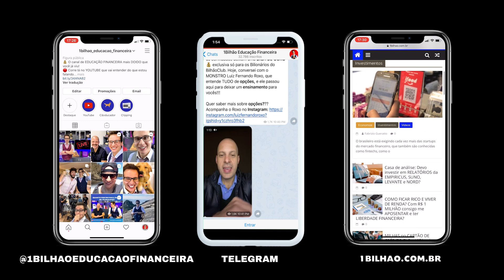💥 Ações Localiza (RENT3) e Unidas (LCAM3) em ALTA após acordo de fusão! É hora de INVESTIR?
⛔️ Revelada a E$TRATÉGIA do MILHÃO. Clique AGORA

🔴 TELEGRAM: quer ficar por dentro das NOVIDADES da LOCALIZA e UNIDAS? Entre agora

Bilionários, as sociedades de locação de veículos Localiza Rent Car (RENT3) e Unidas (LCAM3) informaram que assinaram acordo de incorporação de ações, mediante uma incorporação de ações da Unidas pela Localiza. O fato relevante foi encaminhado à Comissão de Valores Mobiliários (CVM) logo cedo nesta quarta-feira. Os acionistas da Unidas receberão 0,44682380 ação ordinária de emissão da Localização em substituição a cada 1 ação ordinária de emissão da Unidas por eles detidas na data de fechamento.

Bilionários, querem saber mais sobre as novidades da Localiza e Unidas? Então fiquem ligados no Bilhão News hoje!

Aproveitem também e deixem aqui nos comentários se vocês investem em algum dos papéis ou se estão pensando em entrar.